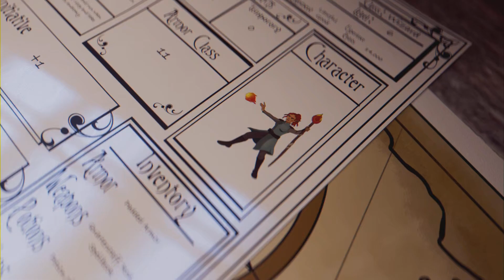Share Factory Studio for a Old School RPG